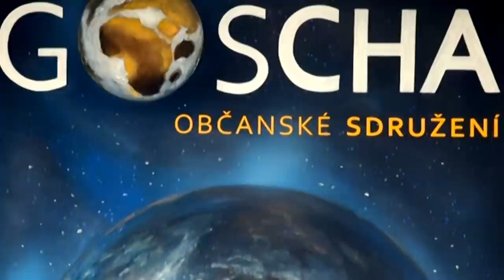Naše Svátky z hlediska MYSTIKY A ESOTERIKY 🙏💖 Karel Funk (SG 23, 15. 12. 2019)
Pronikavá a obohacující přednáška mystika a spisovatele Karla Funka na vánočním setkání Gošárníků v prosinci 2019. - DOPORUČUJI! Zejména na téma Vánoce a Dušičky. - Více na